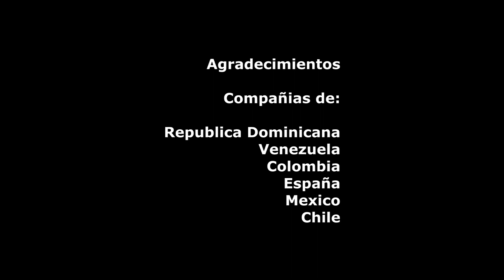Musica y Danzas del Mundo en Cartagena Julio 20119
Documental que recoge los mejores momentos del Festival Internacional "Música y Danzas del mundo en Cartagena con la participación de España, México. República Dominicana, Venezuela  Chile y Colombia